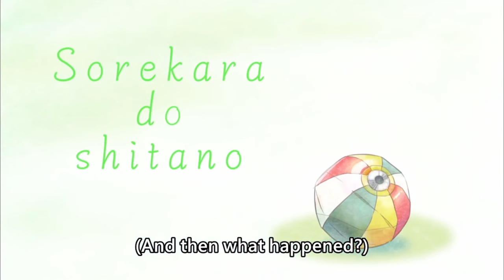[ENG SUB/HolostarsEN] Axel enjoying the best moment of his career with the bunny girl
Source : 【Bunny Garden】Hi can I get an kahlua milk with a bunny girl sorry i mean bre- 🥺👉👈 *SPOILER ALERT*

Credits :
BGM